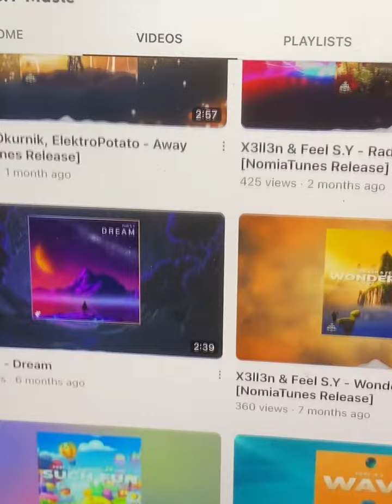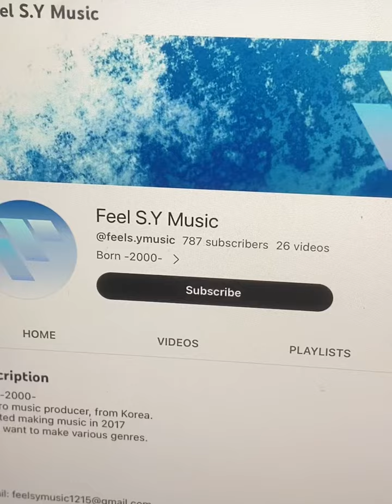Shout out to Feel S.Y Music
Rules:
• No Swearing